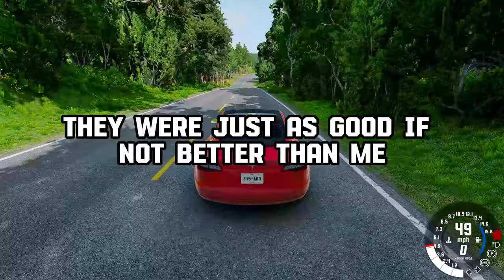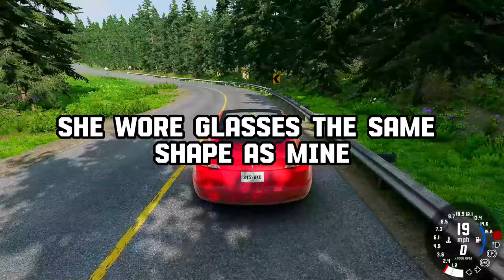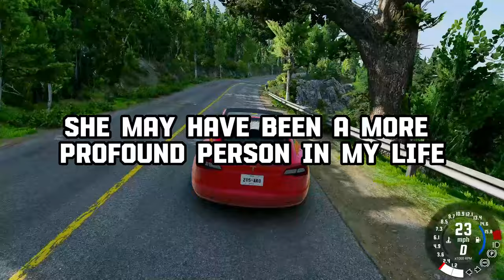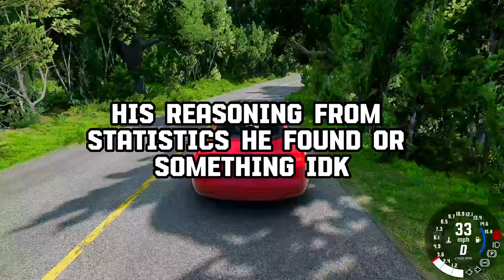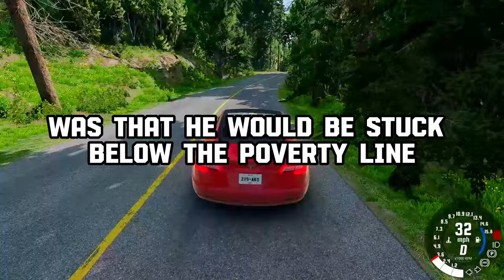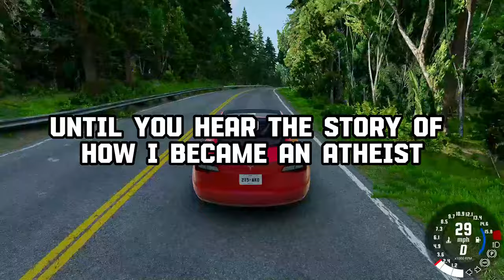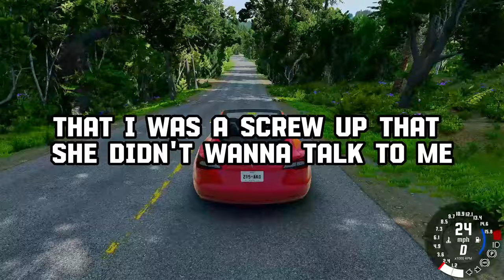EX-RA$IST People, What Changed Your Views?